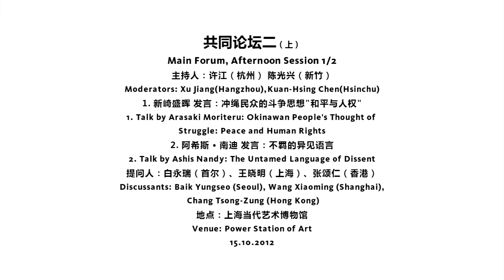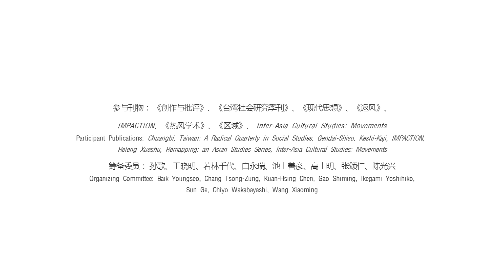共同討論二 第一部分 Discussion 2.1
2012年10月15日
新崎盛晖 发言：冲绳民众的斗争思想──和平与人权
阿希斯· 南迪 发言：不羁的异见语言
提问人：白永瑞（首尔）、王晓明（上海）、张颂仁（香港）
主持人：许江（杭州）、陈光兴（新竹）